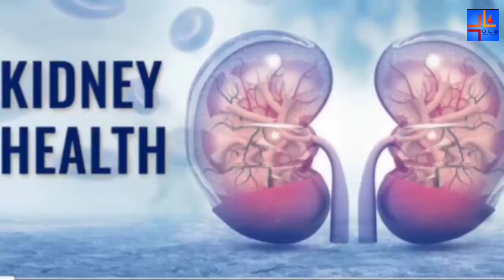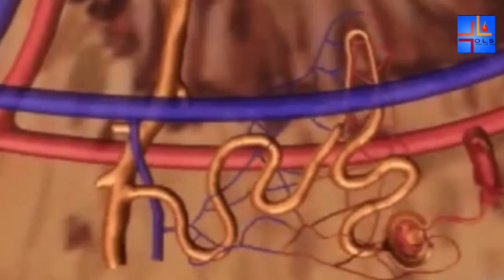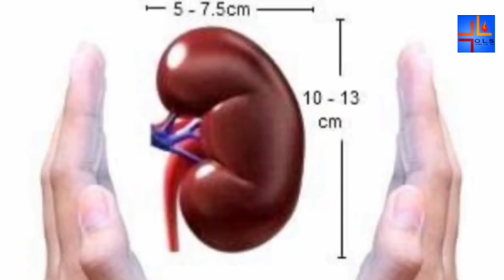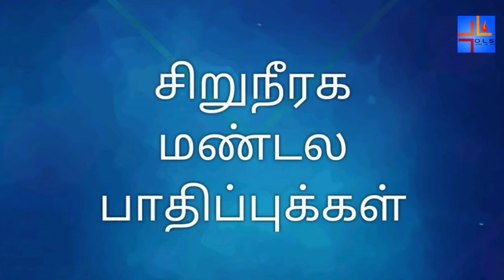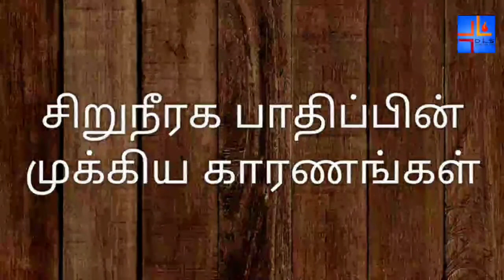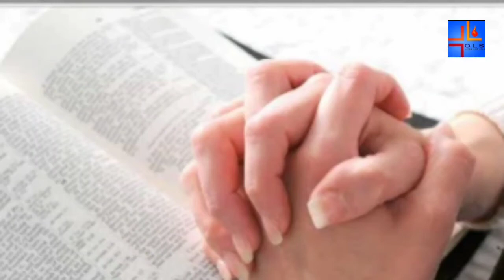Kidneys | சிறுநீரகங்களுக்காக | OLS PRAYER TEAM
Let us pray foe all the disorders in kidneys for their effective functioning. Let Jesus heal each one of them. Praise the Lord.